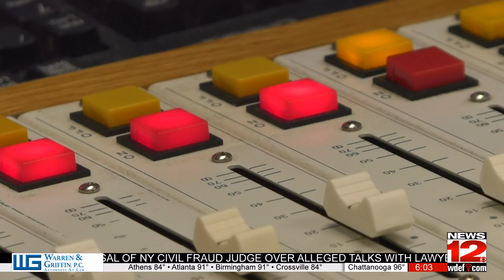New ESPN radio station launches in Cleveland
Chattanooga once again has a local ESPN radio station!